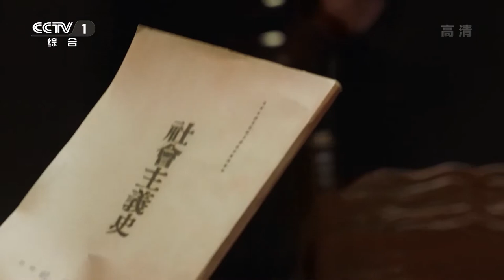《中流击水》第8集 代表大会在嘉兴游船上顺利闭幕【CCTV热播剧场】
Highlights：法租界的密探闯入会场，代表们及时撤离，会址转移到了浙江嘉兴南湖的游船上。大会一致选举陈独秀为中央局书记，在董必武和毛泽东的提议下，与会代表们低声喊起口号。